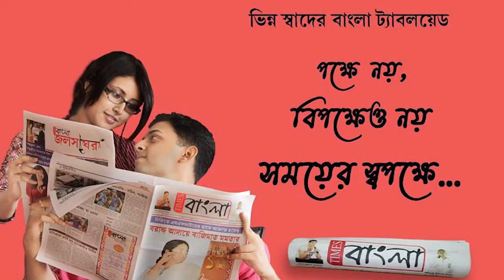উত্তরপ্রদেশ থেকে কোন ভাবে চলে আসা একটি শিশুকে উদ্ধার করল রানাঘাট জিআরপি